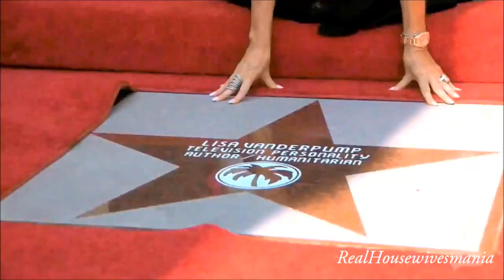Real Housewives of Beverly Hills Season 5 Trailer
RHOBH S5 Trailer